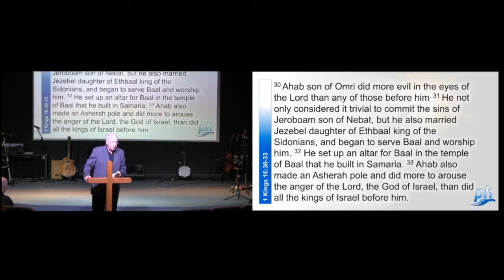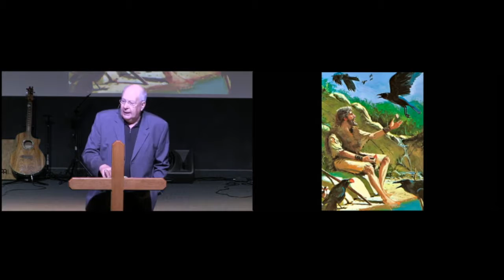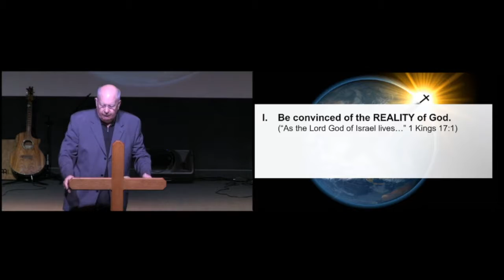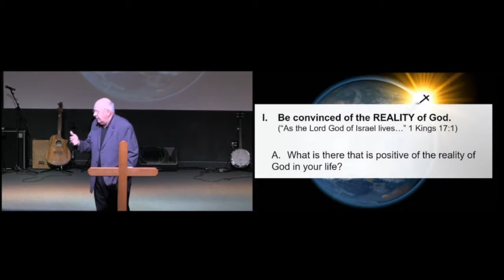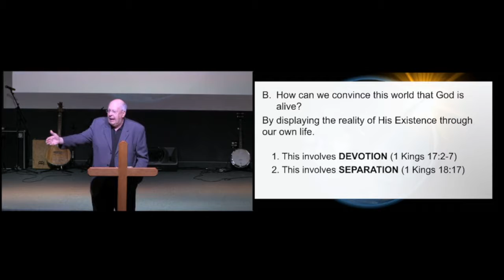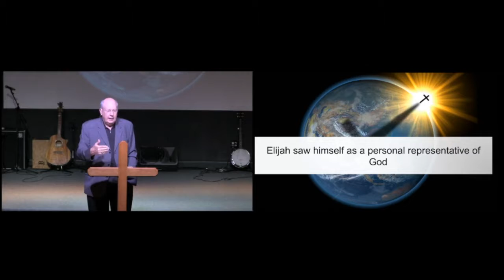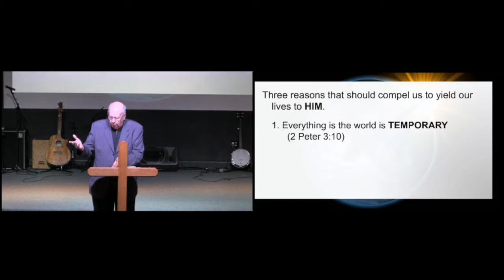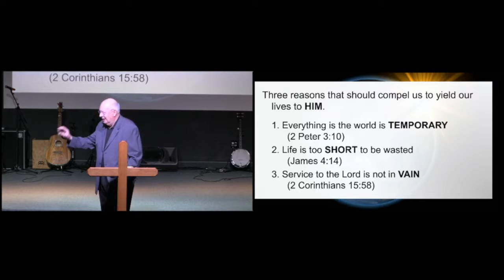Feb. 10th, 2019: "Impacting This World" by Pastor Bill Hegedus